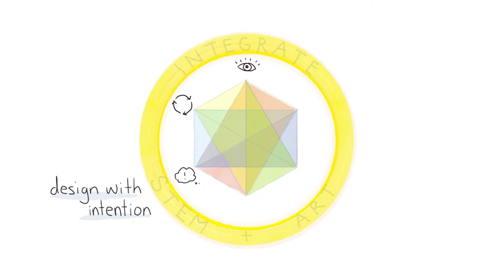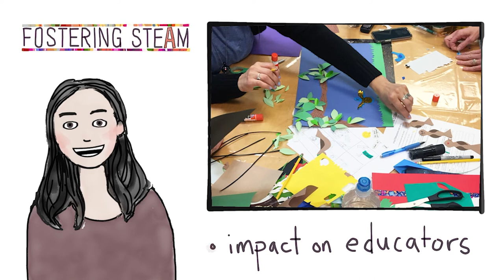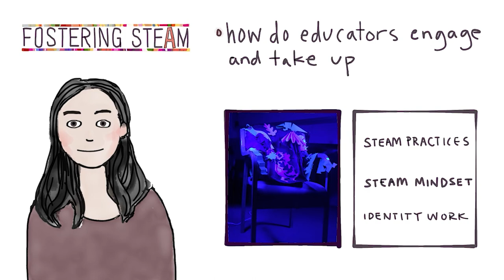Fostering STEAM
An overview of the Fostering STEAM program.

The Fostering STEAM project is a five-year collaborative effort between the University of Alaska Fairbanks, the University of Washington Bothell, and the National Optical Astronomy Observatory. We prepare educators to work with learners in a way that fosters identification with science and art, enhances science and art learning, and promotes equity in science disciplines.

Fostering STEAM provides in-person and online professional development to informal educators: those who work in libraries, science centers, after-school programs, and other out-of-school settings. We believe that STEAM is more than just adding art to science, or science to art. Our work is based in a set of STEAM practices that have roots in deep integration of science and art. These practices also aim to foster a STEAM mindset, and a sense of belonging and inclusion among diverse learners.

Credit:
NOIRLab